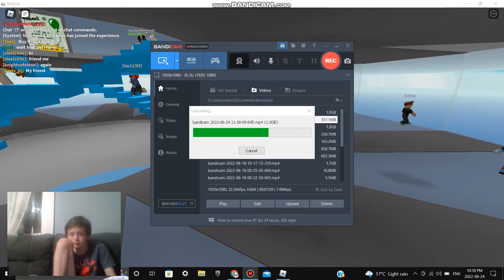Natural disasters w the boys 2 yeh